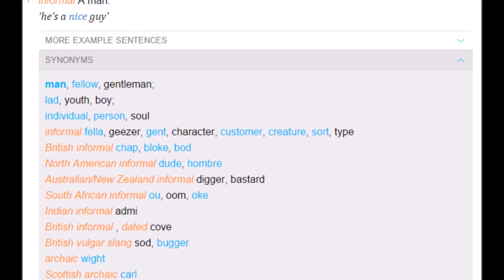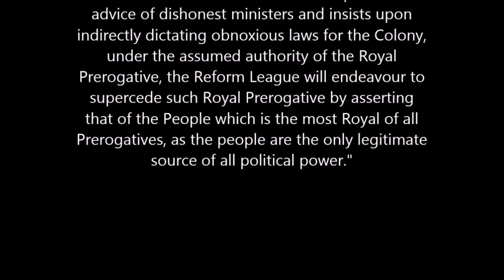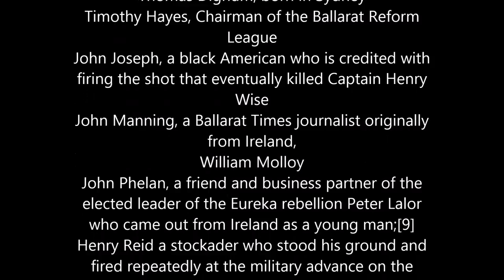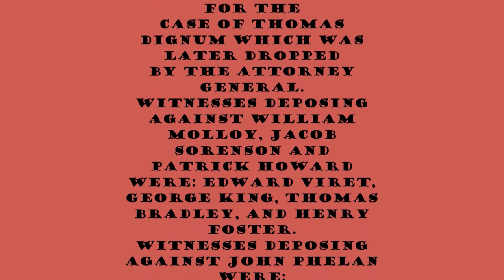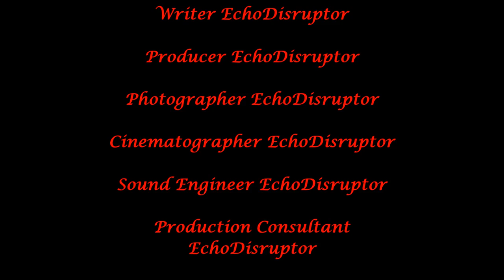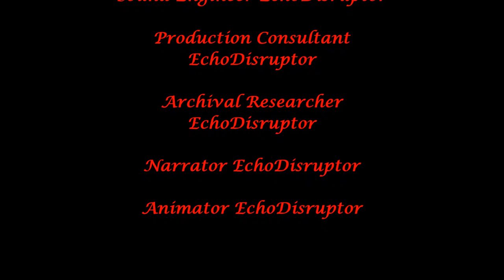Eureka Stockade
Hey watsup everyone, this is EchoDisruptor. Today I will be doing a fun quick info video on the Battle Of the Eureka Stockade. Perhaps even more nerve-wracking than a gamer doing a documentary, is that this is my face reveal video. So you guys for the first time will know what I look like . . . and yes I'm still in my teens, but at least I'm in my mid teens.

Comments Rules:
Don’t Spam
Don’t Self-Advertising
Don’t make offensive or racist jokes

Please comment on what game you guys want me to do next, also constructive criticism are very much appreciated.